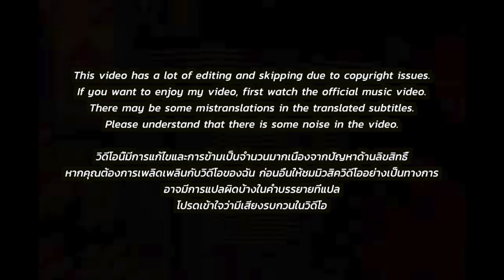🇹🇭🇰🇷🔥Korean Hiphop Junkie react to พักแป๊บ แว็บไป NETFLIX - @TangBadVoice (THAI/ENG SUB)